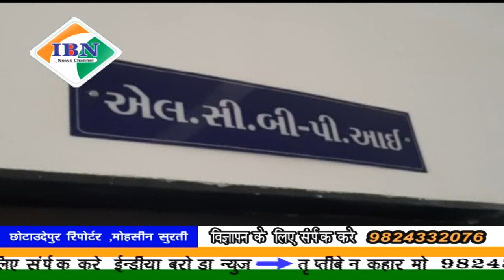ibn news Vadodara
छोटा उदयपुर LCB पुलिस द्वारा डूंगरवाव से 5 जुआरियों को किया गिरफ्तार